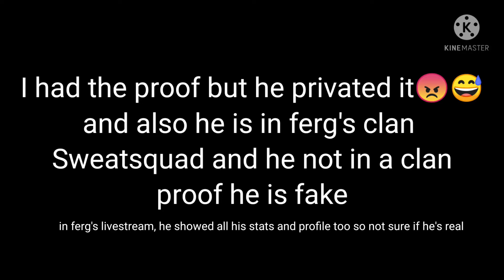exposing players with pro youtubers name| codm